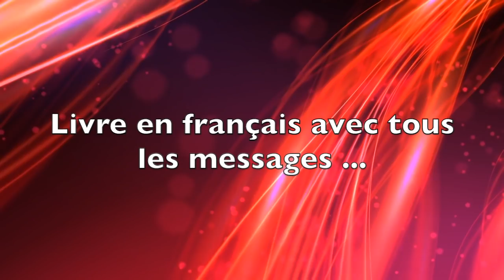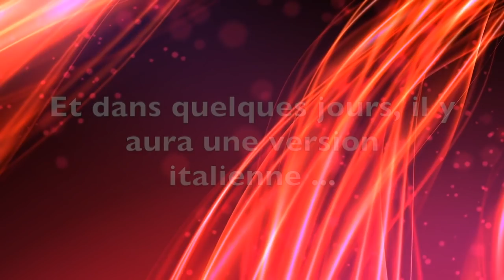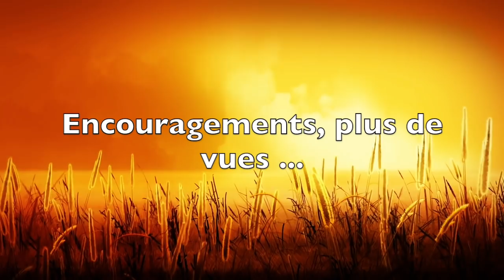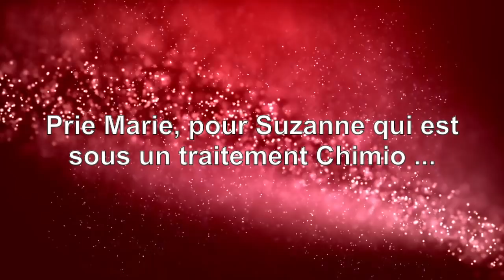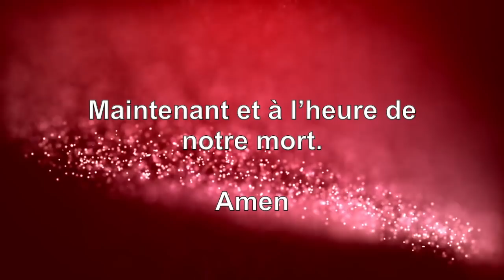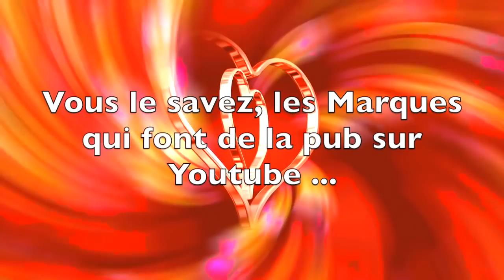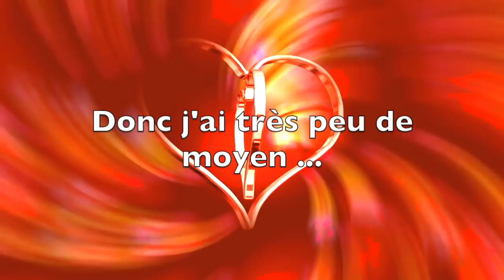MEDJUGORJE MIRACLE : LA GOSPA PHOTOGRAPHIÉE ...